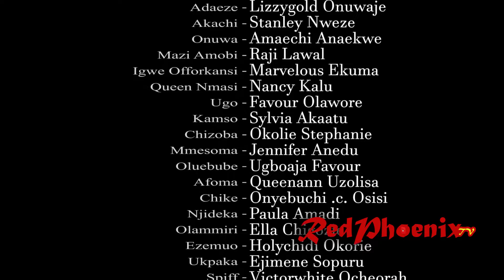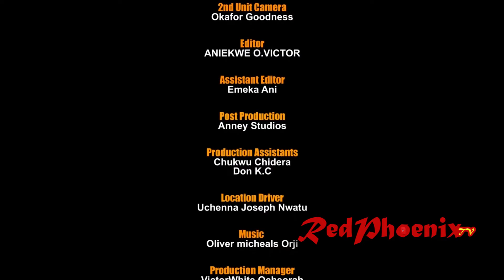AMBITIOUS MIND SEASON 9 (Trending New Movie )Uncle Lalala, Lizzy Gold, 2022 Latest Nigerian Movie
Home to the home of African movies, Watch the best of Nigerian Movies , Latest Nollywood Movies. Watch the  best of Nollywood actors, best of Nigerian actors, best of Mercy Johnson, best Of Ken Erics, best of , Destiny Etiko, Yul Edochie, Ebele Okaro, Uju Okoli, Ngozi Ezeonu, Zubby Michael, Jerry Williams in Latest Nollywood movies, action, Romance, Drama, epic,

Only on RED-PHOENIX TV YouTube best of Nollywood Channel. See Clips, trailer's, behind the scenes and exclusives Nollywood latest Movies.